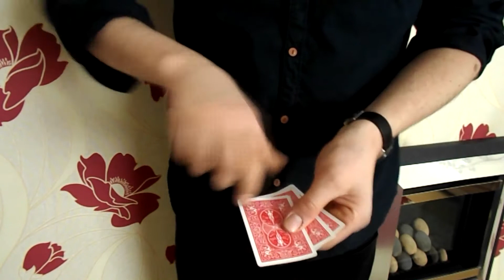A "Latte" Magic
A latte- magic! Espresso yourself! :D

Filmed on Nikon Coolpix L26
Great band!

Follow me  @rickstertricker
 :D